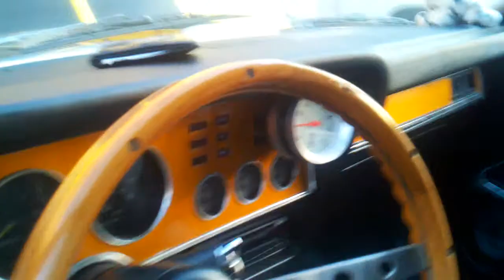Summer's Mustang interior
Quick and dirty follow up video of my daughter's Mustang by 'popular demand'.